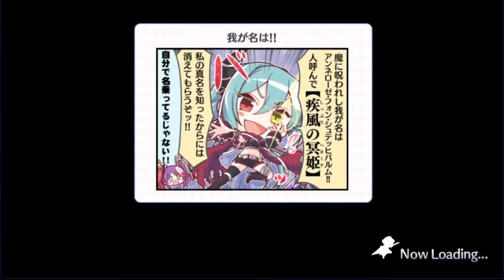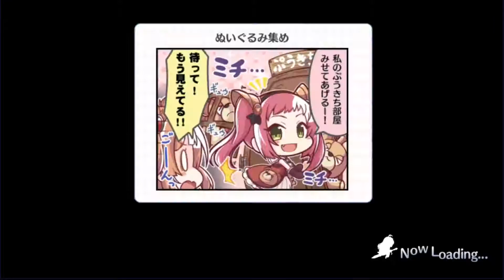#70【プリコネR】23-1～23-14【プリンセスコネクト！Re:Dive】 2021 01 27